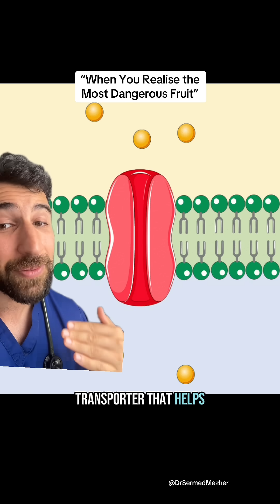“When You Realise What the Most Dangerous Fruit Is”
Source: @alexsmithlovesyou

Grapefruit juice might seem harmless, but it can interact with many medications in ways that significantly affect how they work. It contains compounds that can block a key enzyme in the gut (CYP3A4), which is responsible for breaking down certain drugs. When this enzyme is inhibited, medication levels in the bloodstream can rise, sometimes to dangerous levels — increasing the risk of side effects or toxicity.

In other cases, grapefruit juice can interfere with how a drug is absorbed, leading to lower levels and reduced effectiveness. This is true for a wide range of medications, including some statins, blood pressure drugs, anti-anxiety medications, and immunosuppressants. Because these interactions can be serious, it’s important to check with a healthcare professional or pharmacist before mixing grapefruit juice with any prescription.